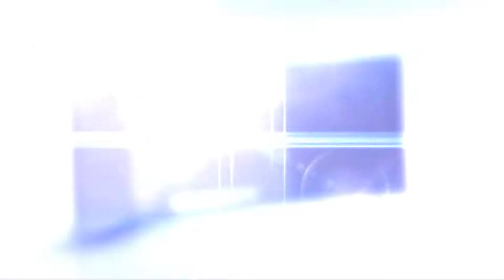NVT FINAL (Beta 1st Run)